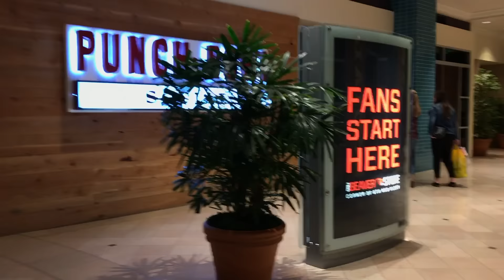Exploring Around ft. Friends | VLOG | Emma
OPEN THIS IF YOU DON'T WANT TO WAKEUP WITHOUT EYEBROWS

A:  Canon 70D with sigma 30mm 1.4 lens

A:  hahahahah no

A: Emma uploads on Mondays, Sara uploads on Wednesdays and we upload videos together on the weekend (whichever day we want).

A: We are seniors!!

A: Oregon